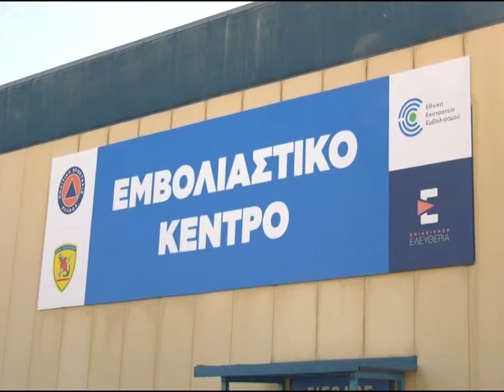ΣΤΗΝ ΚΕΡΚΥΡΑ ΣΗΜΕΡΑ Ο ΥΦ ΠΡΟΣΤΑΣΙΑΣ Ν ΧΑΡΔΑΛΙΑΣ –ΕΤΟΙΜΟ ΤΟ MEGA ΕΜΒΟΛΙΑΣΤΙΚΟ ΚΕΝΤΡΟ ΣΤΟ ΕΑΚΚ